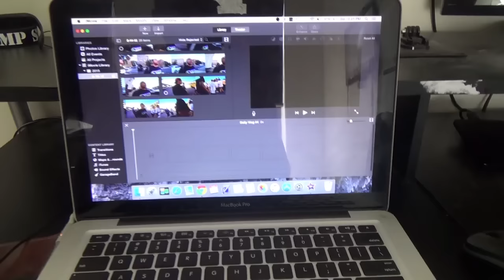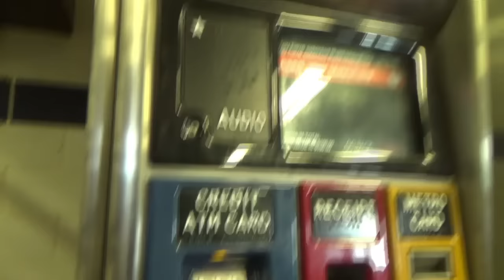8-16-15: Family Love, Puppy, Cats, and Toilet Paper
** Messed up the date. It's 8-15-15. Sorry !**

At least I got the toilet paper in time.

In today's video I had to go in a little rant, not an angry one, a wise one.

I mean you can totally skip it. It is probably useful information.

But anyway, I hope you enjoy the 4th vlog of this daily series.

Beme: @rubenthenonguru